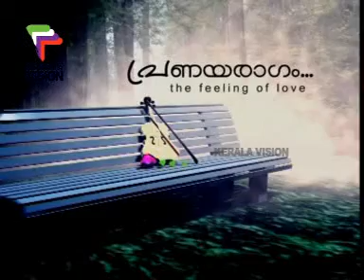Pranayaragam 3 Sasi kv